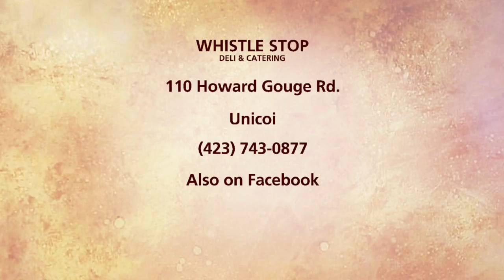Whistle Stop Deli And Catering Part 2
Chris and Amy continue in the kitchen with Wanda from the Whistle Stop.